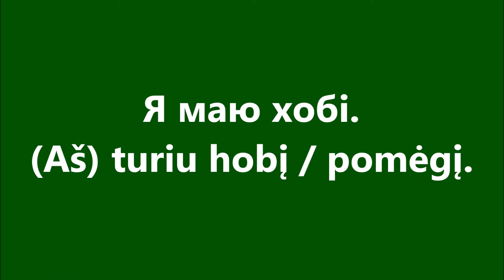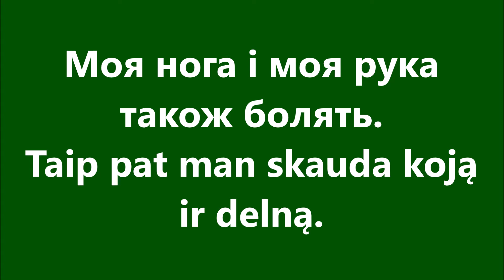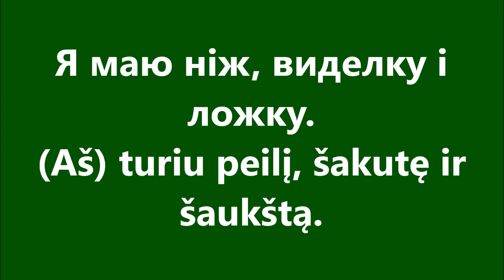Литовська мова: Урок 63 - Ставити запитання 2